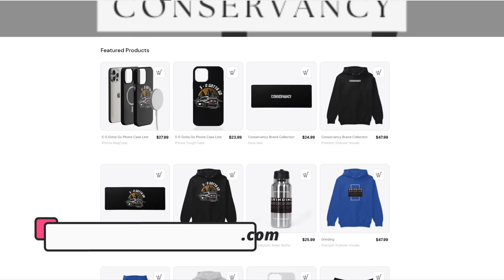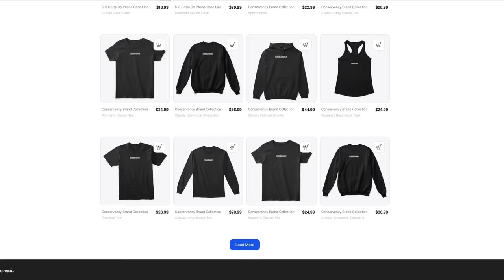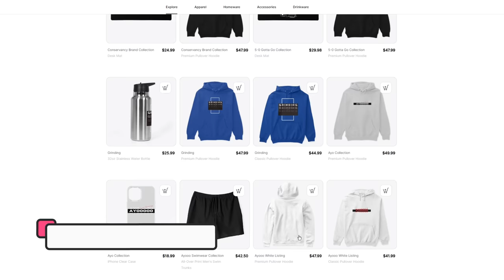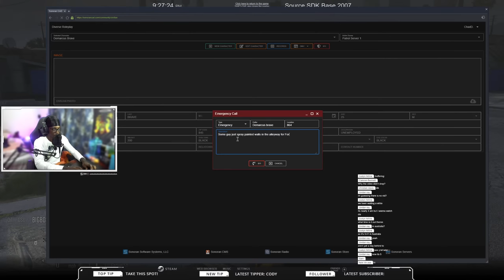Destroying the KTG Gang in GTA 5 RP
Destroying the KTG Gang in GTA 5 RP | In Diverse Roleplay

1. Ensure you meet all joining requirements.
2. Read through our frequently asked questions before proceeding with an application.
3. Ensure you have joined the DVRP Fan Server.
4. Go to Joining Process
5. Fill out an application
6. Complete the application with your best effort, honesty, and ability. Ascertaining that you provide accurate personal information, select your selected department, and accept the disclaimers and rules.
7. Wait for a response via a public outrreach member. Then, you will receive information about an interview server and you will have access to a channel in the fan Discord (request-an-interview), where FTOs/FTAs will ping the accepted role when they are doing interviews.

Documents:
Conservancy